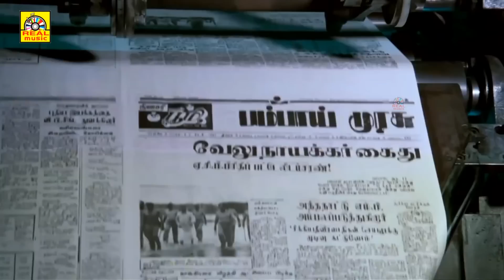நான் உங்கள கைது செய்ய வந்துருக்கேன் என்கிட்ட Arrest Warrant இருக்கு? | வேலு நாயக்கர் கைது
Nayakan (transl. The Hero; also spelt Nayagan) is a 1987 Indian Tamil-language crime drama film written and directed by Mani Ratnam. It stars Kamal Haasan and Saranya (in her feature debut), with Karthika, Nassar, Janagaraj, Delhi Ganesh and Tinnu Anand in supporting roles. Loosely based on the life of the Bombay underworld don Varadarajan Mudaliar, it revolves around the transformation of an ordinary slum dweller named Velu into a feared don through various stages of his life.

Nayakan was released on 21 October 1987, Diwali day, and became a critical and commercial success. Haasan's performance earned him the National Film Award for Best Actor. The film also earned the National Awards for Best Cinematography (P. C. Sreeram) and Best Art Direction (Thota Tharani). It has since featured in many lists of the greatest films ever made, including TIME's "All-Time 100 Best Films", and CNN-IBN's "100 greatest Indian films of all time". The film was remade in Hindi as Dayavan (1988).

Plot
An anti-government union leader's only son Sakthivel "Velu" is arrested by the police to find his whereabouts. They trick Velu into believing them as his well-wishers and release him. When Velu meets his father, the police kill the latter. Feeling betrayed, Sakthivel stabs the police inspector and runs away to Bombay, where he is raised by Hussain, a kind-hearted smuggler living in the Dharavi slums.

Cast
Lead actors
Kamal Haasan as Sakthivel "Velu" Naicker
Saranya as Neela[1]
Karthika as Charumati[1]
Supporting actors
Janagaraj as Selvam[1]
Delhi Ganesh as Iyer[1]

Produced by - Muktha Srinivasan , Muktha V. Ramaswamy , G. Venkateswaran
Starring - Kamal Haasan , Saranya , Karthika
Edited by - B. Lenin , V. T. Vijayan
Production Company - Muktha Films